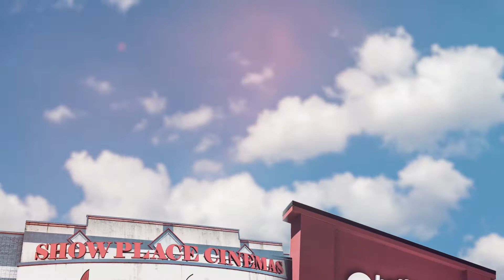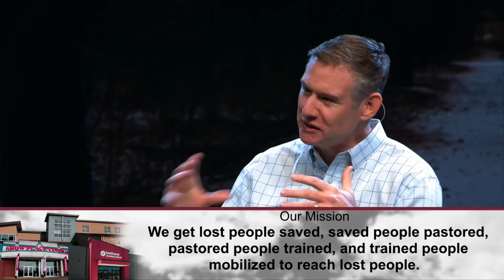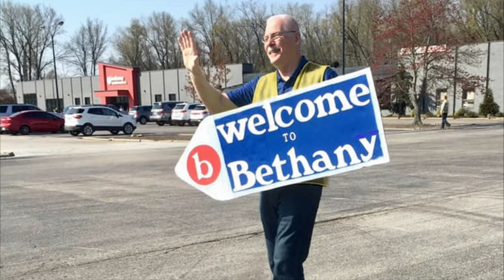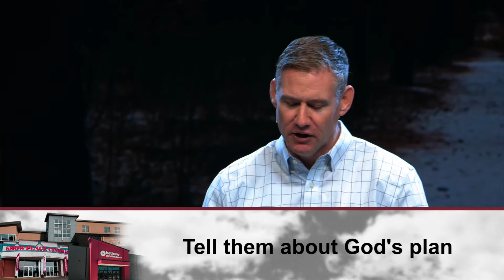11.21.21 | We are the Church | Message 2